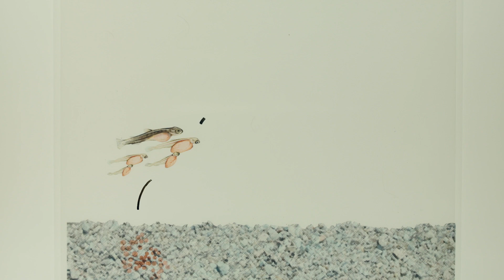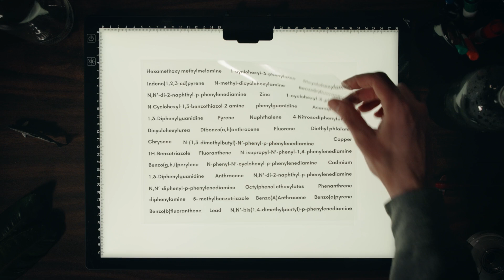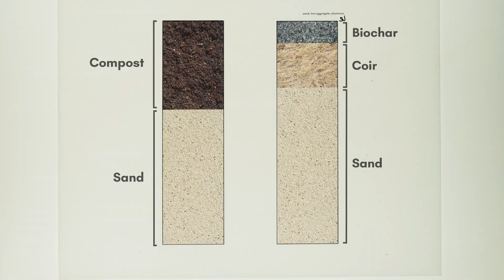Treating salmon-killing tire chemicals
Research by King County scientists on how to reduce the toxicity of stormwater runoff is showing promising results and could offer new solutions to the longstanding problem of coho salmon dying from exposure to pollution before they can spawn.

This study was made possible with legislature-directed funding to Washington Department of Ecology dedicated to 6PPDQ.